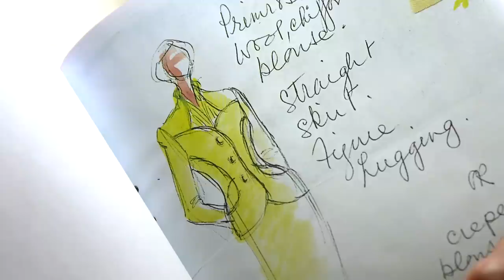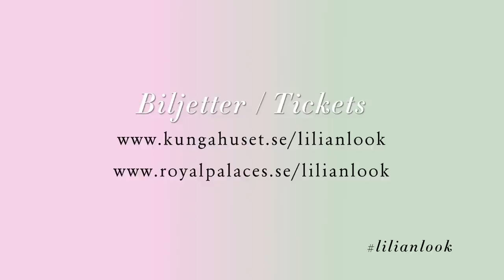The Lilian Look - utställning på Kungliga slottet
Den 30 augusti 2015 skulle prinsessan Lilian ha fyllt 100 år. I utställningen The Lilian Look visas ett 30-tal plagg som prinsessan burit i samband med kunglig representation i fest och vardag under mer än 30 år. Läs mer om utställningen på

Foto: Kungahuset.se

På följer du Kungafamiljen i sitt officiella uppdrag, återupplever historiska händelser, besöker de kungliga slotten och får en inblick i arbetet på hovet.  Kanalen uppdateras kontinuerligt.